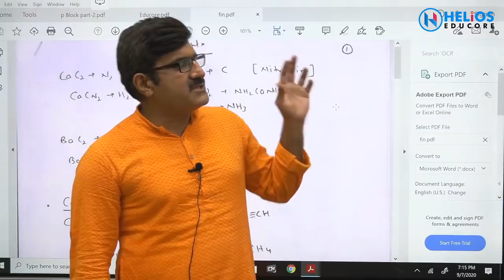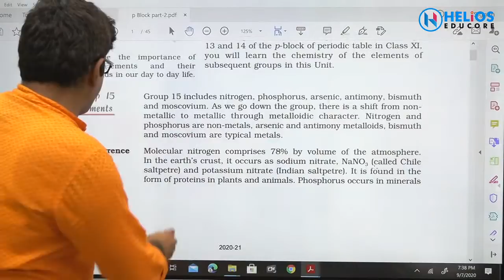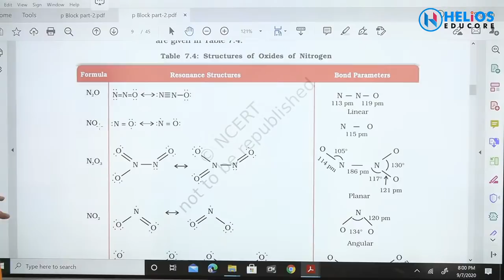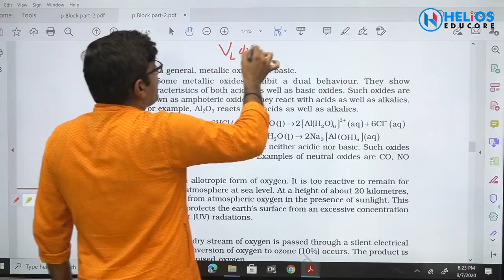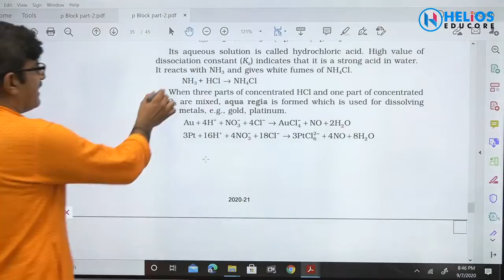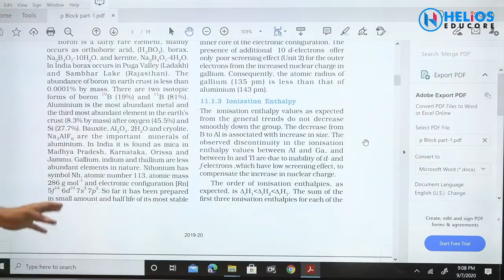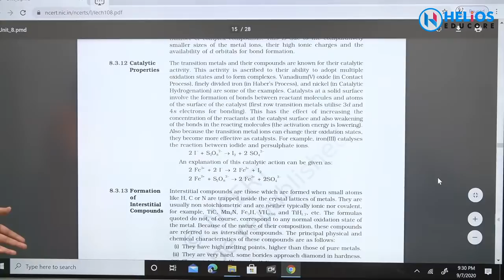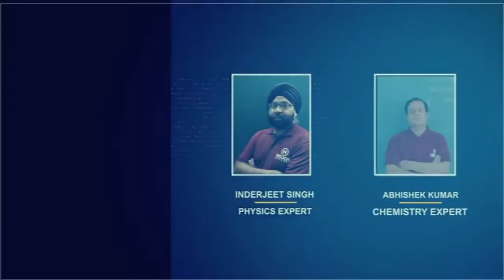NCERT कथा || INORGANIC कथा || NEET - 2020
DOWNLOAD PDF:-

The most awaiting session NCERT katha is now live!!..

In Today's session our Chemistry expert Dushyant sir is going to start with "Inorganic Chemistry".

(More ways to get in touch with us)
Join your hands with us and we together will help you follow the best preparation strategy for NEET and JEE 2020.
Helios Educore|Dushyant sir | NEET Chemistry | JEE Chemistry

FOR STUDY RELATED QUERIES GET IN TOUCH DUSHYANT SIR
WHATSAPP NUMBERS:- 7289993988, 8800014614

FOR NEET STUDENTS

FOR JEE STUDENTS

All Subject Video Lectures to prepare for JEE-Main, JEE-Advanced, NEET and Board Exams.